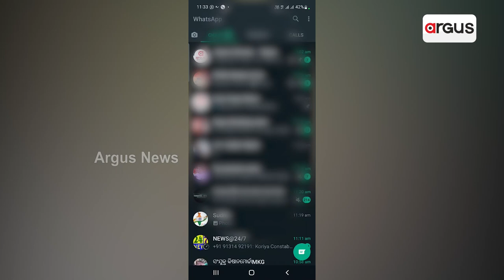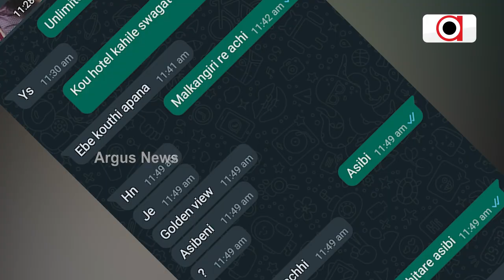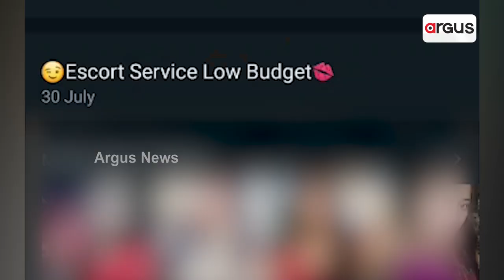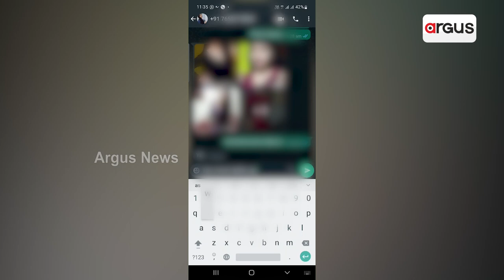ପାର୍ବଣରେ ସାଇବର ଠକଙ୍କ ନୂଆ ଫଣ୍ଡା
ଦଶହରାରେ ସାଇବର ଠକଙ୍କ ନୂଆ ଫଣ୍ଡା।  ସୁନ୍ଦରୀ ଯୁବତୀଙ୍କୁ ଢାଲ କରି ଲକ୍ଷ ଲକ୍ଷ ଟଙ୍କା ଲୁଟ୍।  ମାଲକାନଗିରିରେ ଏଭଳି ସଙ୍ଗୀନ ଅଭିଯୋଗ ପୋଲିସ ନିକଟରେ ପହଞ୍ଚିଥିଲେ ସୁଦ୍ଧା କୌଣସି କାର୍ଯ୍ୟାନୁଷ୍ଠାନ ଆରମ୍ଭ କରିନି ପୋଲିସ।